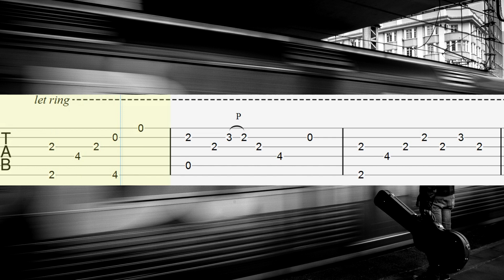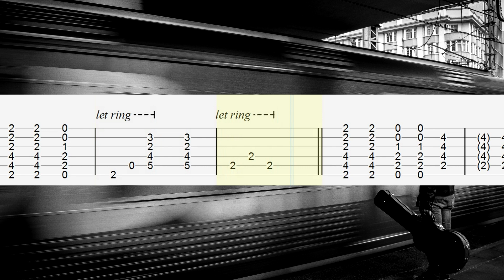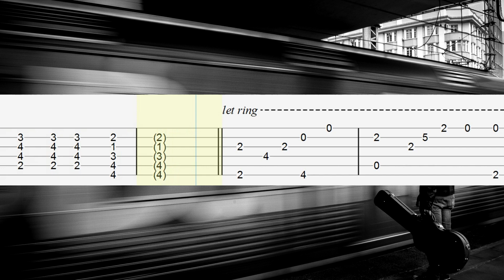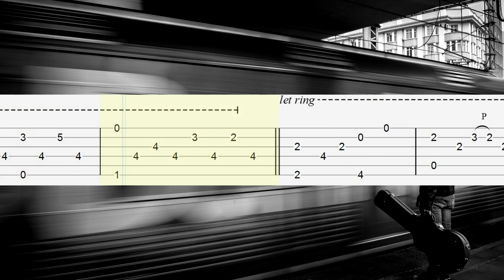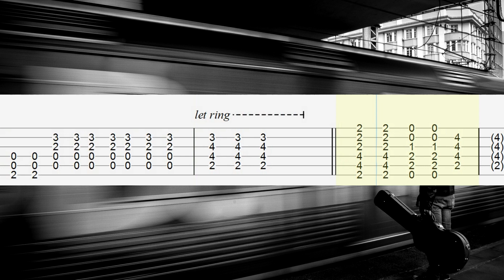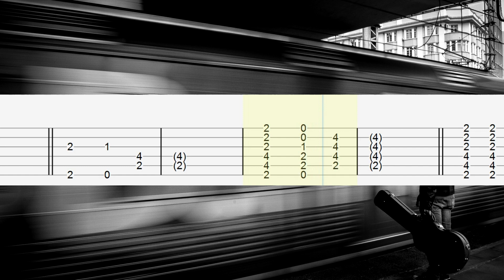A Reason To Fight - Disturbed Guitar Tabs, Guitar Tutorial, Guitar Lesson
How to play A Reason To Fight on guitar
Disturbed Guitar Tabs Tutorial

Download Tabs
(PDF + Guitar PRO + mp3)